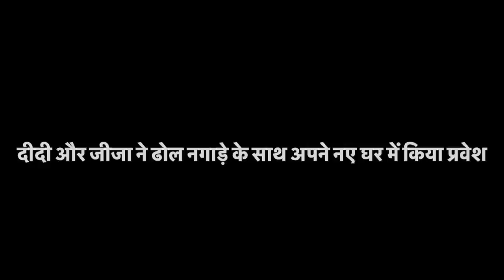गृह-प्रवेश की हो गई शुरुआत | ढोल-बाजे के साथ नए घर में नैन्सी दी और जीजा ने रखा कदम